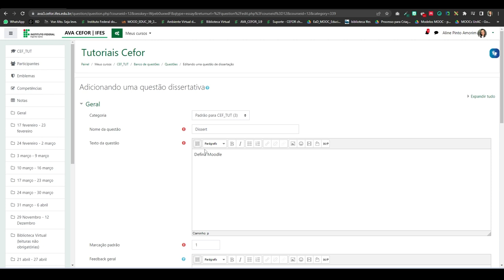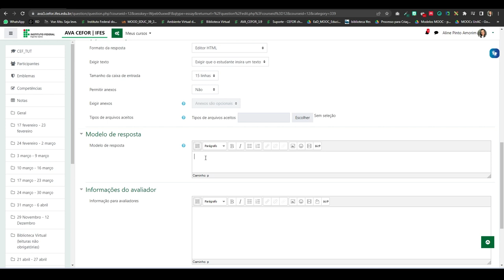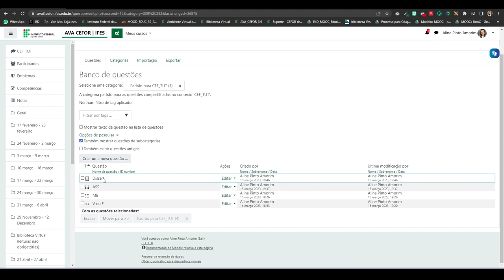Criando questão do tipo Dissertativa para a atividade de questionário (Moodle 3.9)